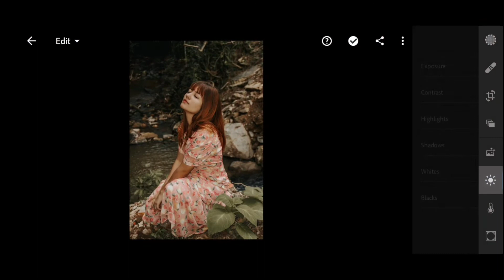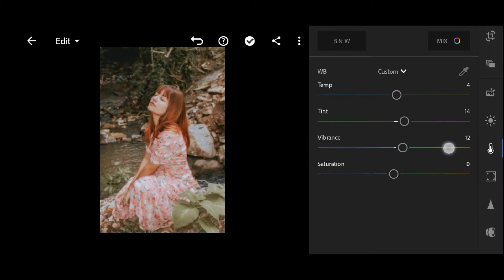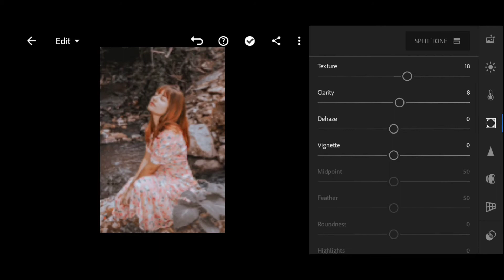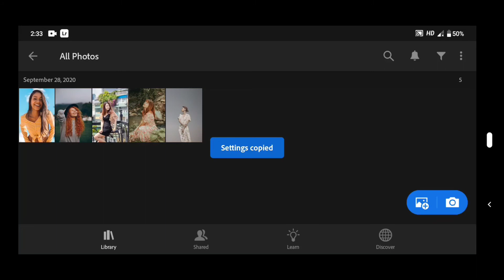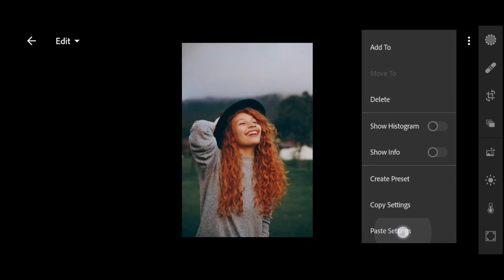Aesthetic Preset - Free Lightroom Mobile Preset | Aesthetic Filter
▶ Pictures :
▣ Unsplash